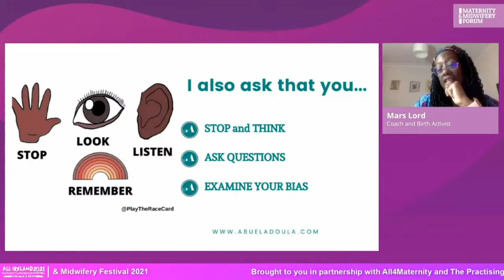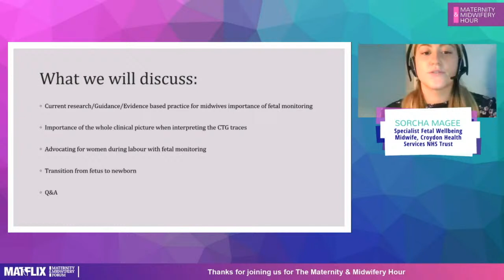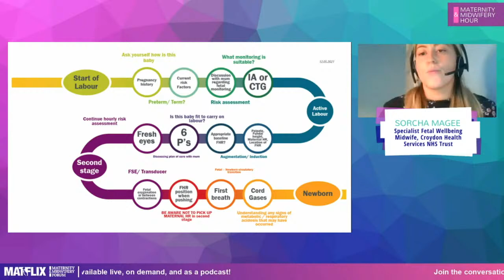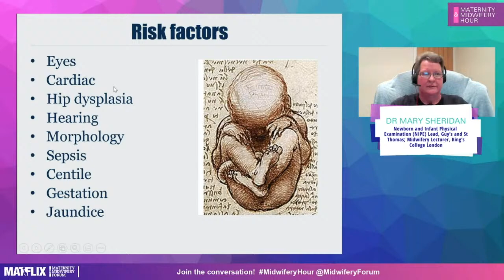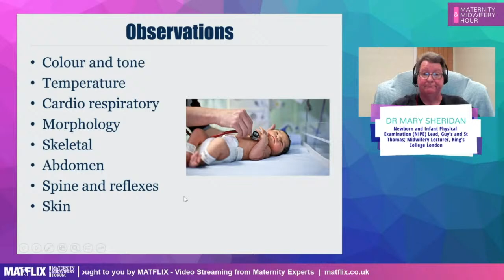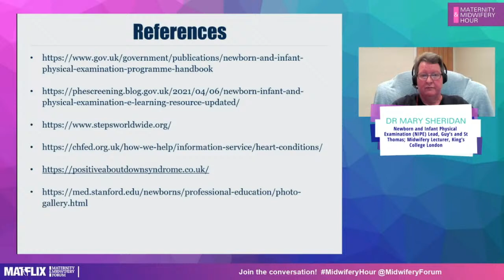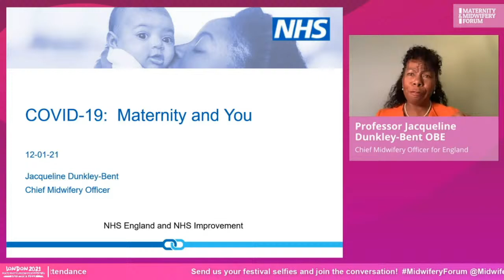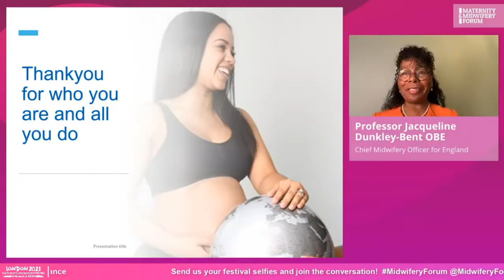S4 | E5 Maternity & Midwifery Hour: Focusing on the Fetus & Newborn - The Midwife's Role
Throughout 2020, maternity services were the one big health service that kept going, despite COVID-19.

Back in March 2020, we launched the Maternity and Midwifery Hour, with a new episode every Wednesday, to provide midwives, student midwives and others in maternity care with an important update and connection every single week.

Each week we covered a wide range of topics - from COVID-19 to Sickle Cell, from Racial Disparity to Restoring Home births - with the podcast released each Friday.